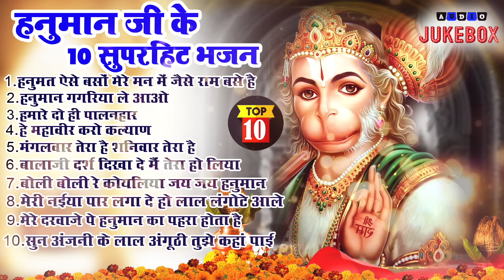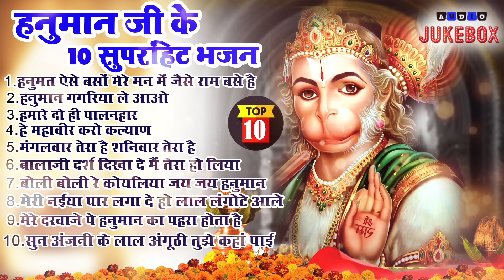2024 मँगलवार भक्ति स्पेशल भजन ~New Hanuman Bhajan ~Balaji Bhajans ~ Non Stop Hanuman Bhajan 2024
2024 मँगलवार भक्ति स्पेशल भजन ~New Hanuman Bhajan ~Balaji Bhajans ~ Non Stop Hanuman Bhajan 2024
 2024 मँगलवार भक्ति स्पेशल भजन ~New Hanuman Bhajan ~Balaji Bhajans ~ Non Stop Hanuman Bhajan 2024
 2024 मँगलवार भक्ति स्पेशल भजन ~New Hanuman Bhajan ~Balaji Bhajans ~ Non Stop Hanuman Bhajan 2024
 2024 मँगलवार भक्ति स्पेशल भजन ~New Hanuman Bhajan ~Balaji Bhajans ~ Non Stop Hanuman Bhajan 2024